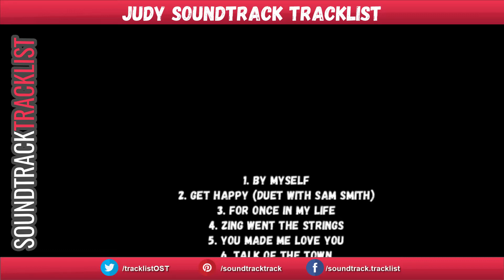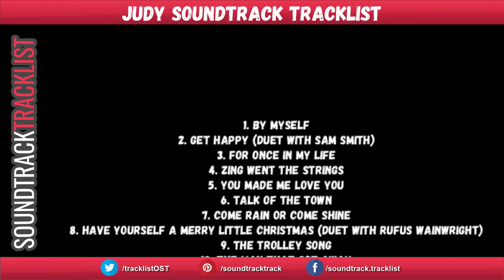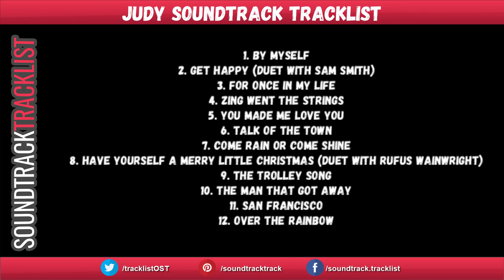Judy Soundtrack Tracklist | Judy Garland - Renée Zellweger, Jessie Buckley, Finn Wittrock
Judy Soundtrack Tracklist
Amazon Digital
Amazon CD
Amazon Vinyl
Amazon Digital (UK)
Amazon CD (UK)
Amazon Vinyl (UK)

Source: Movie
Genre: Original Motion Picture Soundtrack
Release Date: September 27, 2019

Judy Soundtrack Tracklist - Judy Garland
1. By Myself
2. Get Happy (Duet with Sam Smith)
11. San Francisco
12. Over The Rainbow